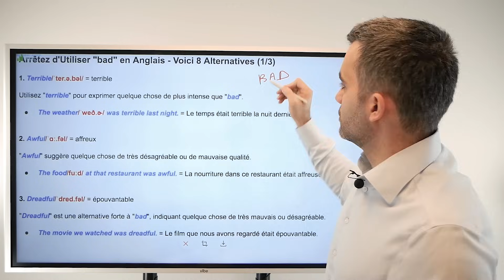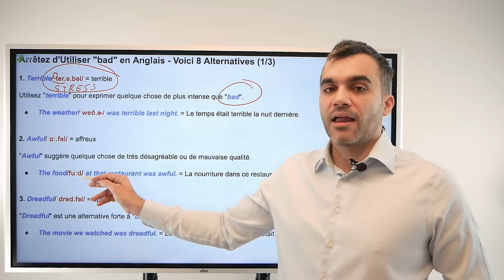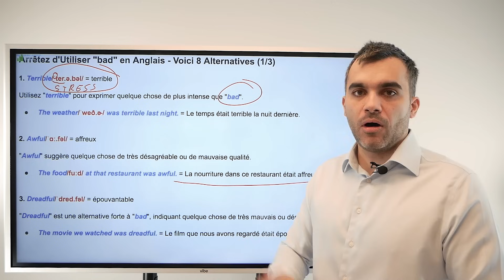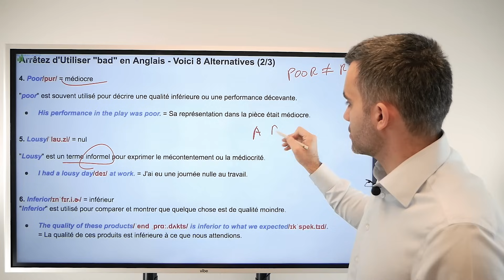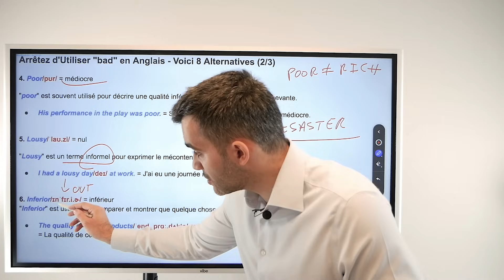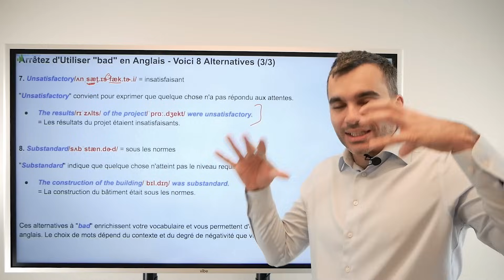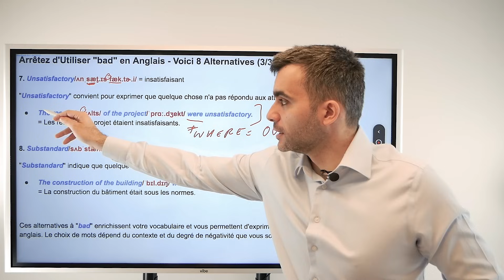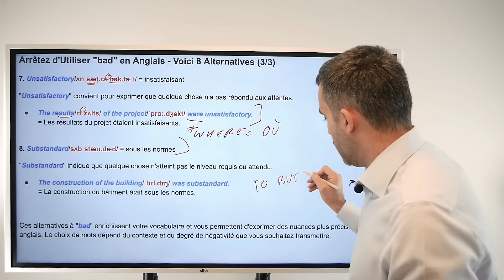Arrêtez d'Utiliser "bad" en Anglais ! Voici 8 Alternatives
Téléchargez le PDF de ce cours gratuitement et faites le quiz d’application

Dans cette vidéo, découvrez 8 autres mots qui reflètent le terme "bad" en anglais.

Voici les différentes parties de la vidéo :
Introduction (00:00)
Partie 1 (00:22)
Partie 2 (04:30)

📗 Pour en apprendre plus sur les vocabulaires en anglais, vous pouvez consulter nos fiches de vocabulaire :